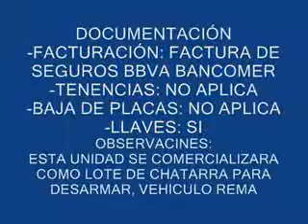SUBASTASMA AUDI, A4 TRENDY PLUS 2012